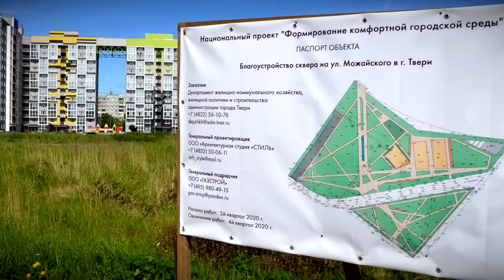Администрация Твери прокомментировала ситуацию с провалившейся плиткой в сквере на ул. Можайского